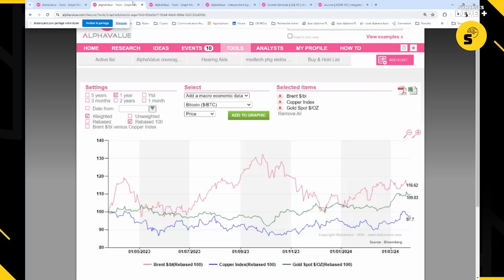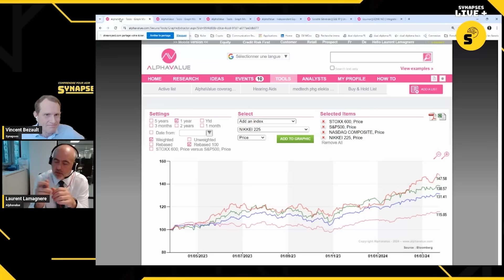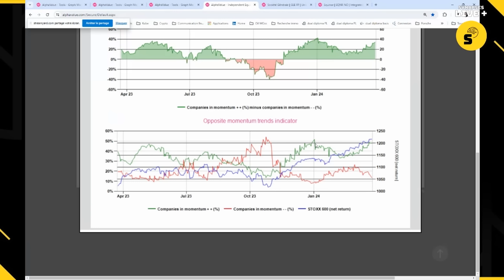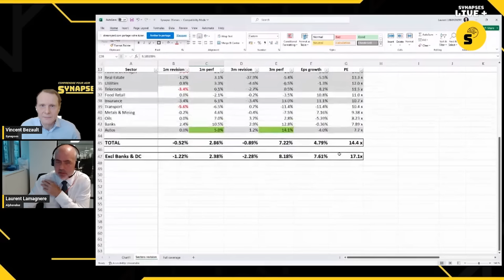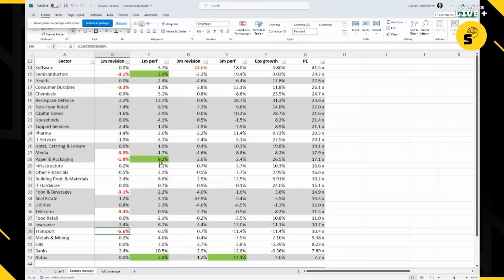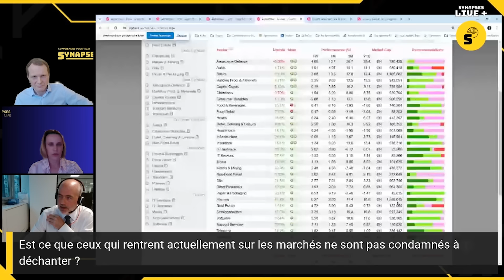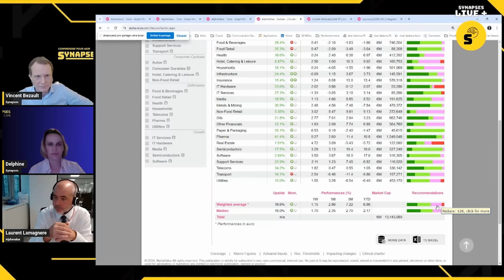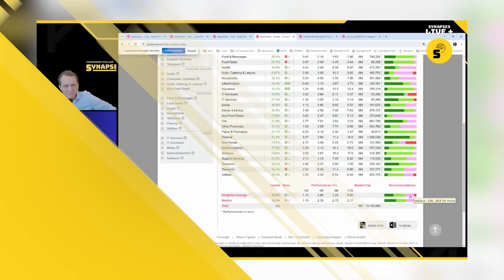Bourse : panique, prudence ou confiance inébranlable ?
Avec le code SYNPAQUES, profitez d’une réduction de 5 % sur nos tarifs « grand public ». Valable uniquement jusqu'au 1ᵉʳ avril 2024.

00:00 Quoi de neuf sur les marchés actions et du côté des autres actifs (or, pétrole…) ?
03:50 A quoi carbure la perf. des marchés actions ?
06:50 Des facteurs de soutien plus fragiles qu’attendu ?
11:05 Un indicateur à suivre pour mieux comprendre les variations du marché
14:50 Le marché actions est-il survalorisé ?
22:33 Vos questions, nos réponses
31:49 La synthèse de Vincent
34:05 L'offre Synapses Live +

#Vidéo enregistrée le 26 mars 2024

Les marchés boursiers sont actuellement en plein essor, portés par une dynamique positive qui semble vouloir se prolonger. Après une année 2023 remarquable, le premier trimestre de 2024 a maintenu cette trajectoire ascendante, propulsant la plupart des indices boursiers à des sommets inégalés. Un exemple marquant est le CAC 40, qui a franchi pour la première fois la barre symbolique des 8 000 points.

Cependant, cette euphorie soulève des questions légitimes parmi les investisseurs : cette hausse est-elle durable, ou bien risque-t-elle de conduire à une correction brutale du marché ?

Dans notre dernière vidéo, extraite de notre série LIVE dédiée aux TOP PICKS, où nous explorons les valeurs jugées prometteuses par notre partenaire Alphavalue, Laurent Lamagnère expose la vision stratégique du bureau d’analyse indépendant.

Au cours de cet entretien, nous nous interrogeons sur les facteurs sous-jacents qui alimentent cette performance des indices boursiers, ainsi que sur leur capacité à faire face à d'éventuelles turbulences. Quels indicateurs consulter pour évaluer de manière adéquate la valorisation des actions ? Plus largement, devrions-nous exercer une certaine prudence face à la situation actuelle sur les marchés financiers ?

📹 Les émissions de @Synapses à revoir

## 🤝 Rejoignez notre communauté pour échanger des idées, poser des questions et interagir avec d'autres.

Commentez, réagissez aux émissions de @Synapses et échangez dans l’espace commentaires sous la vidéo (en toute courtoisie et respect des autres et de leur point de vue, même s’il diffère du vôtre).
Ne ratez aucune de nos futures vidéos en vous abonnant à notre chaîne @SYNAPSES et en activant les notifications (cliquez sur la cloche 🔔) pour être alerté à chaque nouvelle publication.